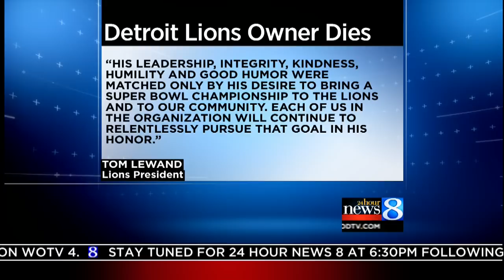William Clay Ford, owner of Detroit Lions, dies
William Clay Ford, the last surviving grandchild of automotive pioneer Henry Ford and owner of the Detroit Lions, has died.